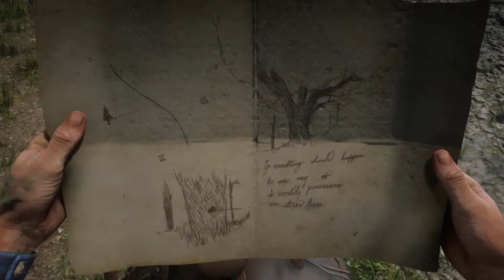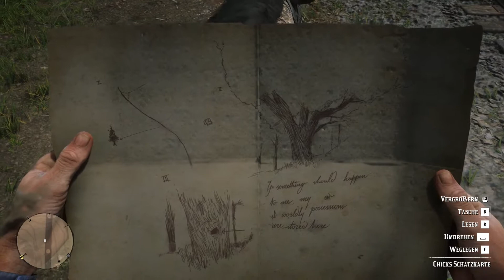GAME ON: RED DEAD REDEMPTION 2 #017 🐎 Schuldner Und Hehler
Game on Serie - Red Dead Redemption 2

🔴 Vielen Dank für eure Unterstützung durch ein Abo, Likes und Kommentare. Das motiviert sehr! :)  🔴

Red Dead Redemption 2 ist das gewaltige Western Epos von Rockstar Games, welches uns in das frühe 20. Jahrhundert von Amerika packt und uns dabei ein offene Welt mit unendlichen Details und unerreichbarer Liebe zum Detail präsentiert. Der spielbare Western!

Als Arthur Morgan und Bande fliehen wir vor den erwachsenden Gesetzeshütern der USA und versuchen das Überleben unserer Bande zu sichern, während die Schlinge des Fortschritts allmählich zugezogen wird.